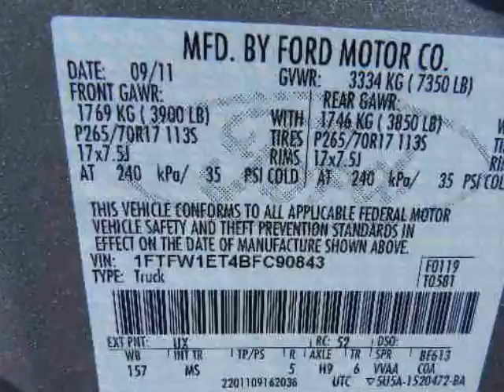2011 FORD F-150 4WD SuperCrew 157" XLT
2011 FORD F-150 4WD SuperCrew 157" XLT
Stock Number: F1020
VIN: 1FTFW1ET4BFC90843

We think you will love this NEW 2011 FORD F-150 4WD SuperCrew 157" XLT.We are proud to offer great financing options on new vehicles.